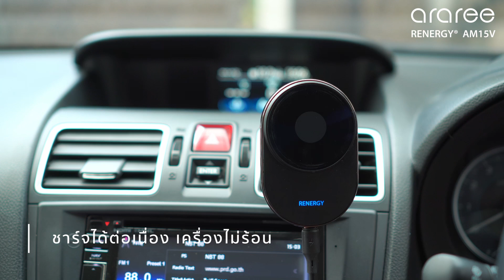ที่ชาร์จในรถยนต์แบบ MagSafe ที่ Cool ที่สุด!! | Renergy Magsafe Car Charger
RENERGY AM15V ที่ชาร์จในรถ MagSafe แบบเสียบช่องแอร์เจน ฯ ใหม่ ที่ติดตั้งแผ่นทำความเย็น “เพลเตียร์” (Thermoelectric cooler Peltier) ช่วยระบายความร้อน ลดอุณหภูมิลงได้มากกว่าที่ชาร์จปกติถึง 2 เท่า ช่วยให้ชาร์จได้เร็วขึ้น 40% และช่วยยืดอายุการใช้งานแบตเตอรี่ได้ดีอีกด้วย
ผลิตจากพลาสติก PC, ABS และอลูมิเนียมอัลลอย ดีไซน์เรียบหรู ดูแพง ภายในมีแม่เหล็กแรงสูงเกรดสูงสุด ออกแบบให้ขนาดพอดีกับ MagSafe สามารถดูดติดได้แน่นมาก ไม่ต้องกลัวหลุดไม่ว่ารถจะกระเทือนแค่ไหน แถมยังปรับหมุนได้ 360º จะมุมไหนก็ใช้งานได้สะดวก